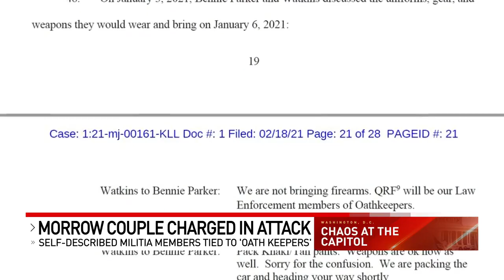Morrow couple face federal charges in connection to Capitol riot